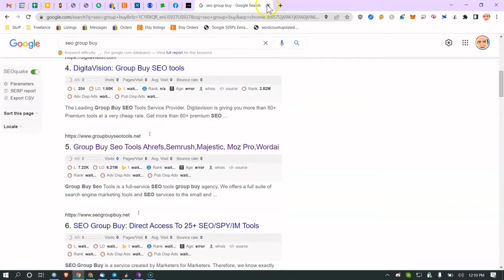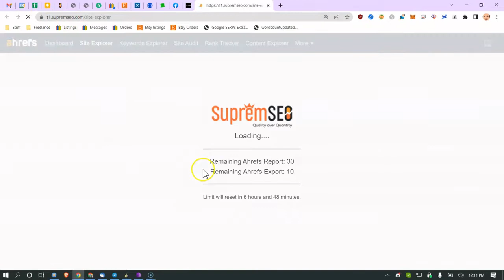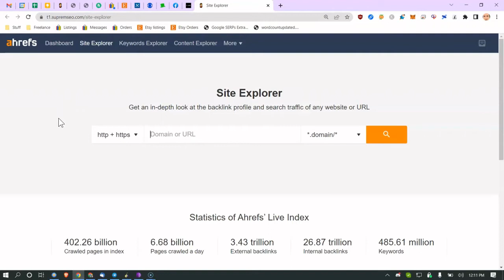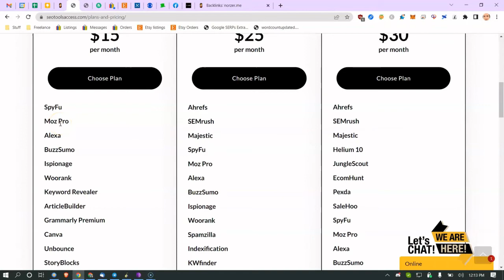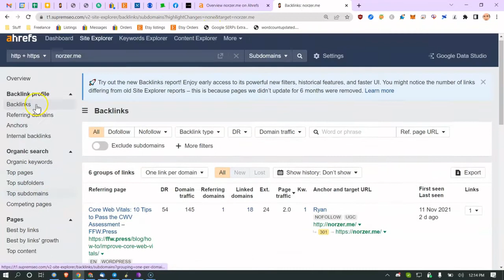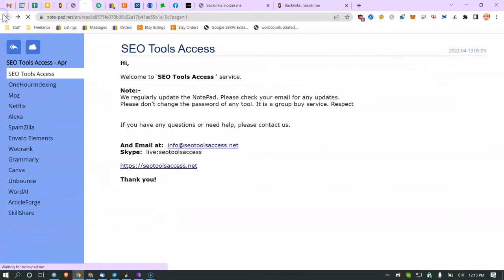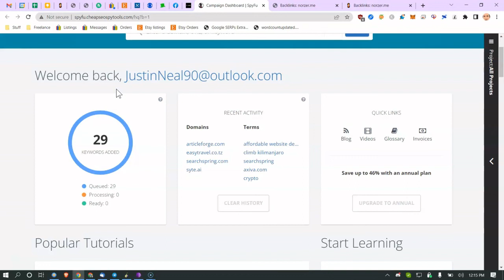How To Get Access To Cheap SEO Tools | Group Buy | AHREFS | Moz | SEMRush | Article Forge | Discount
This is how I get access to many SEO tools at a really cheap price. I like to save money.

Cheap access for your SEO agency tools:
Ahrefs
SEMrush
Majestic
SpyFu
Moz Pro
Alexa
BuzzSumo
Ispionage
Woorank
Spamzilla
Indexification
KWfinder
Keyword Revealer
Article Forge
ArticleBuilder
WordAI
Grammarly Premium
Envato Element
Canva
Unbounce
StockUnlimited
StoryBlocks
AudioBlocks
VideoBlocks
SkillShare

Join a growing community of SEO professionals and get free access to my FREE local SEO audit template, WordPress website performance process, and WordPress security audit checklist on my Discord server

I hope to grow a community of like-minded SEO, WordPress, security, performance, crypto, etc. people. I'll always be there to answer any questions you may have. It's like having a free consultant. :) I'm 'RyanTreeFiddy aka Norzer' on the server

Outside-the-box solutions based on facts and data that work:
-Local SEO
-WordPress performance
-WordPress security